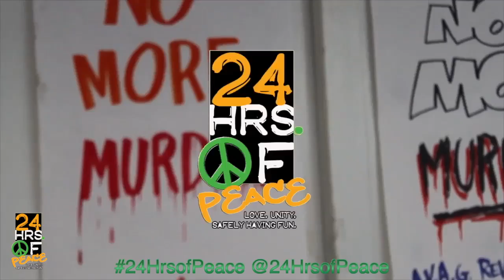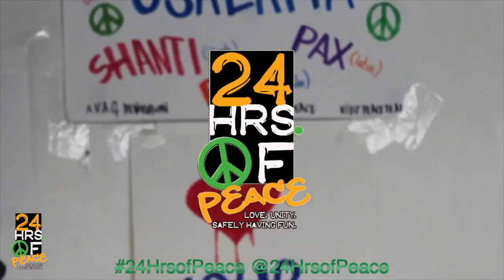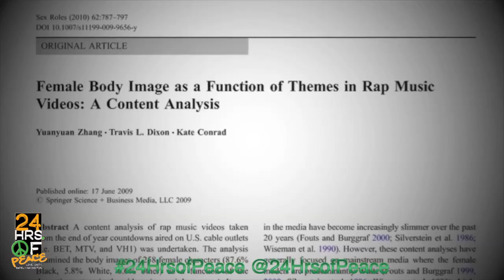RAHDIGGA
Jersey Music Legend speaks on the state of Hip Hop Culture at The 4th Annual 24Hrs Of Peace.